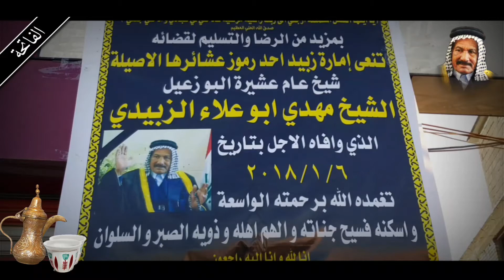الفاتحة المرحوم الشيخ مهدي صالح رحيم الزبيدي